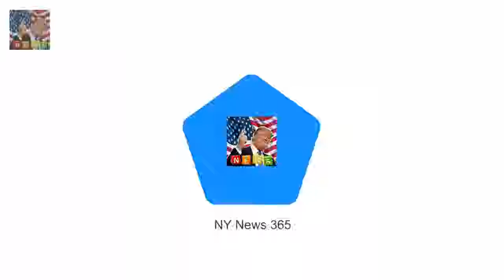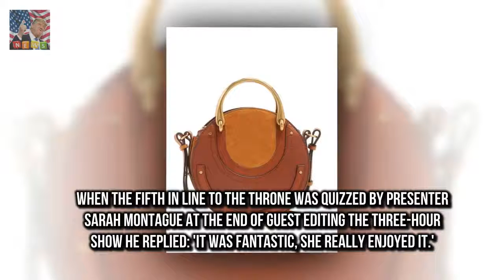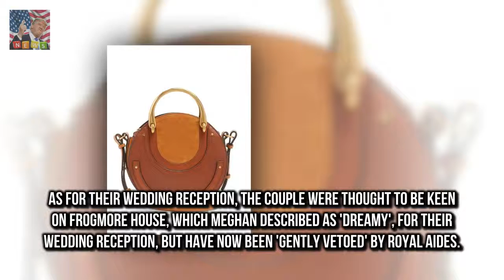Meghan Markles hilarious Christmas present for the Queen revealed But Prince Harrys fiance manag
The first Christmas spent with a partners family is always nerve-wracking especially for Meghan Markle whose in-laws include the Queen herself
But Prince Harrys fiance managed to get on his grandmothers good side with a very amusing gift during her first Christmas at Sandringham